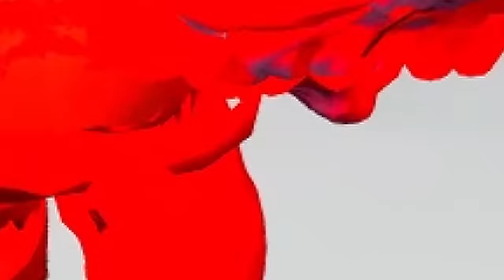Little Singham Upgrades With EVERY JUMP In GTA 5!